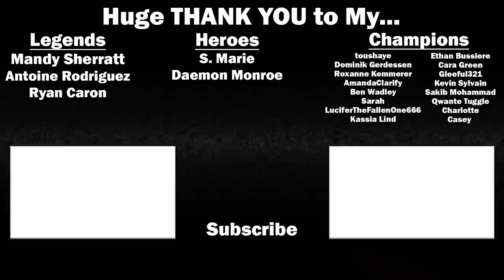INVINCIBLE - 1x5 Reaction! (Season 1 Episode 5) "That Actually Hurt"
INVINCIBLE is an adult animated series on Amazon Prime Video based on the work by Robert Kirkman of Walking Dead fame!

Check me out on the StarDust App for more reactions to trailers, TV shows, and Movies